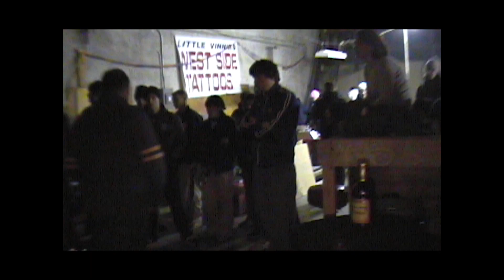Endicott "Fist Full Of Sparks" live Mesh Skatepark, Baltimore Jan 4, 2002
Endicott "Fist Full Of Sparks" live Baltimore Jan 4, 2002 at the Mesh skatepark. Other bands on the bill included Nakatomi Plaza, Standfast, Ashes to Ashes, and Lariat.